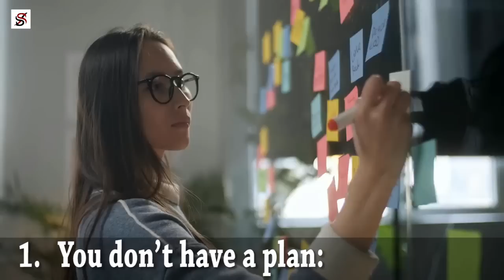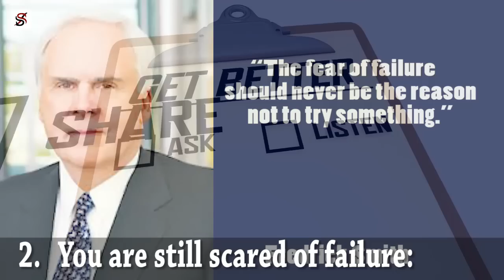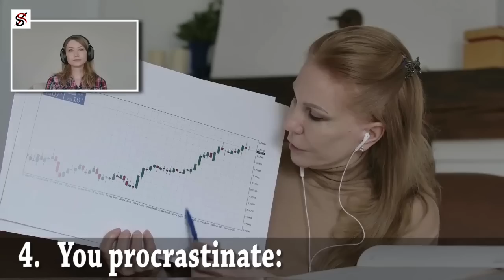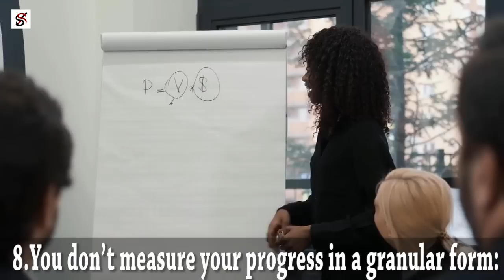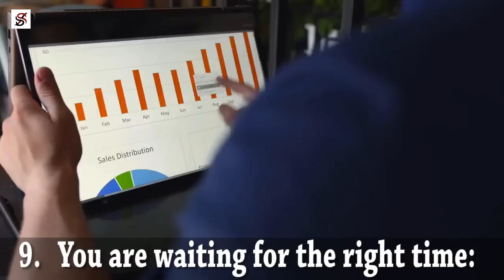9 Reasons You are Not Making Progress Year after Year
Many people believe that the only key to success is hard work; thus, at the beginning of the year, they make resolutions and attempt to work hard. But after a period, they give up and waste the rest of the year. Indeed, there is no success without hard work, but there are other factors that can deter you from making progress.